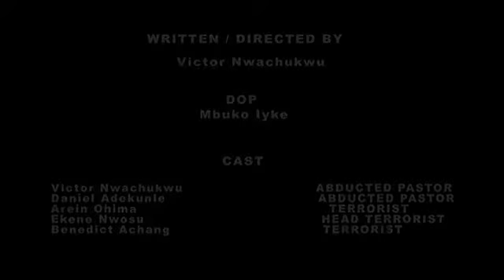test of faith